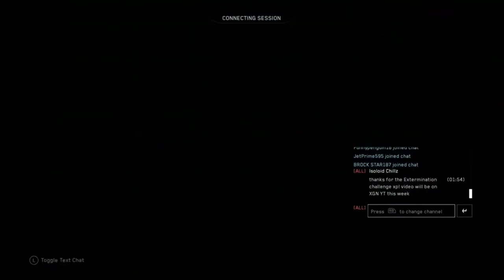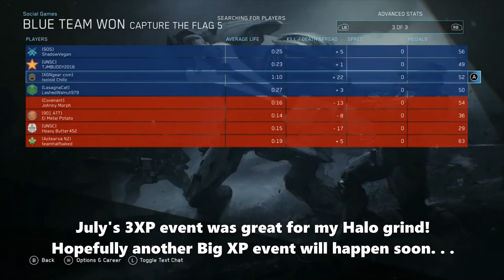Halo MCC 3XP Event (July 2020) gameplay and XP payouts!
Halo MCC 3XP Event (July 2020) gameplay and XP payouts! Watch the highlights of my Top skill gameplay and completing PVP challenges from the recent TRIPLE XP event weekend! See exactly how I averaged over 68,000XP per game played, completing the ‘MP3 Player 4’ Seasonal challenge = 100 PVP multiplayer games – all completed just from Friday to Sunday in the 3XP event (July 2020) in Halo the Master Chief Collection on Xbox One. Legendary Gold Rank (Tour 6) gameplay in HCE, H2C, H2A and H4 King of the Hill, CTF and Oddball game modes in Halo MCC 3XP event.